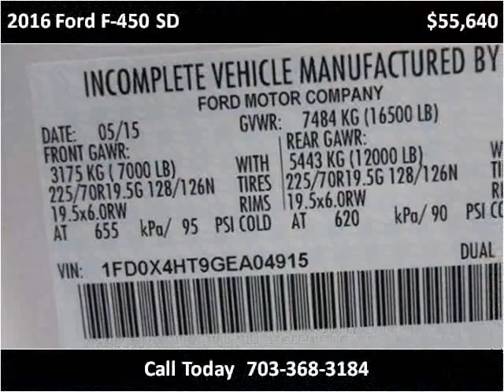2016 Ford F-450 SD New Cars Manassas VA